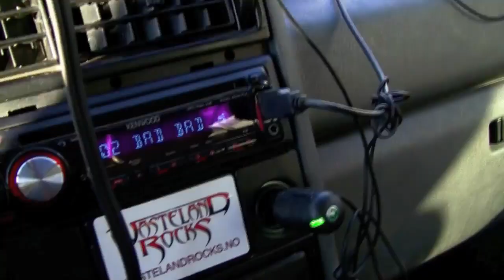REQUIEM (We Will Remember) - Saxon - Live Tribute video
Saxon - Requiem (We Will Remember) video tribute performed live by norwegian heavy metal band Wasteland Rocks

THOR - Bass:
Ibanez BTB 6-string basses, Hartke Kilo, Hartke HyDrive 410, Hartke HyDrive 115, Shure GLXD16E Wireless, Shure SM58, AKG D112, Steinberg Cubase Pro 9, Steinberg UR824, Steinberg UR44, Ableton Live Studio, Ableton Push 2, Native Instruments Maschine Studio, Native Instruments Maschine Mikro, Native Instruments Maschine Jam, Native Instruments Komplete Kontrol S61, Native Instruments Komplete 11, VDMX5, Apple MacBook Pro Touch Bar

FREDDY - Drums:
Pearl drums, Sabian cymbals, Vic Firth sticks, Alesis Samplepad, Shure SE215

LINDA - Vocals:
Shure SM7B, Shure SM58, MiPRO ACT-51 , MiPROACT 50H

ØYVIND - Guitar:
ENGL Powerball E645 100W, ENGL E412, Laney Ironheart IRT60H, Laney IRT212, Digitech iPB-10, Ibanez Iron Label S Series SIX70FDBG guitar, Shure SM58, Shure SM57